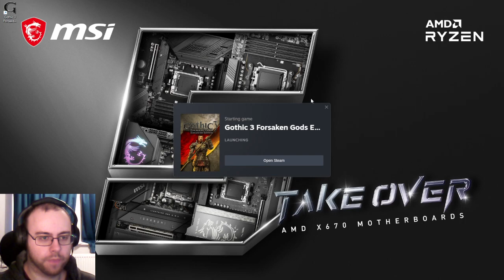Neither the Style Nor the People: Gothic 3 Forsaken Gods Part 7